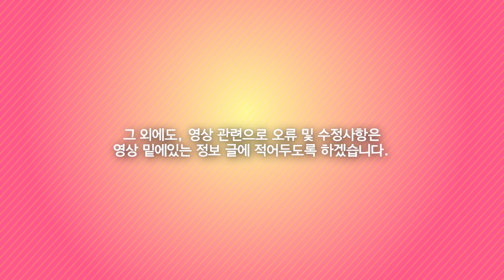2019년 4월 원쓰유튜브에는 어떠한 게임영상들이~? / WONS유튜브 리뉴얼&라인업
[2019년 4월 원쓰유튜브 리뉴얼 및 라인업입니다]
- 4월에 추가되는 게임영상은 영상에서 직접 확인해주세요!
[수정 예정사항]
- 튀어나와요 동물의 숲 간간히 심하게 버벅거리는현상을 현재 잡아보고 있습니다.
[기타 변경사항]
- 영상의 인트로, 아웃트로 (시작과 끝) 부분이 변경되었습니다.
- 스페셜영상은 가끔 씩 나올 예정입니다.
- 라인업에 추가된 영상 외에도 미니게임 등이 나올 수 있습니다.